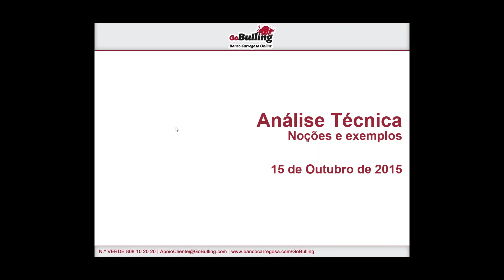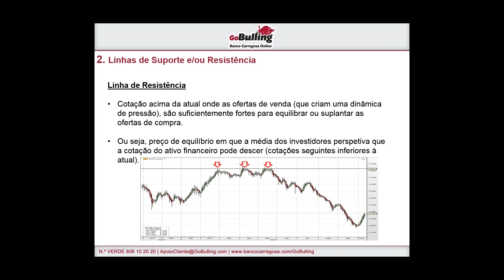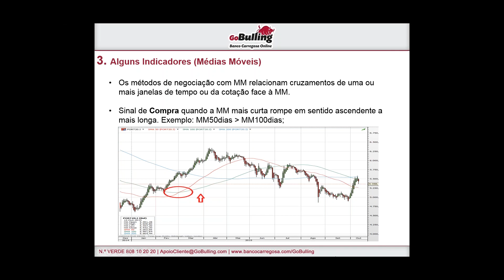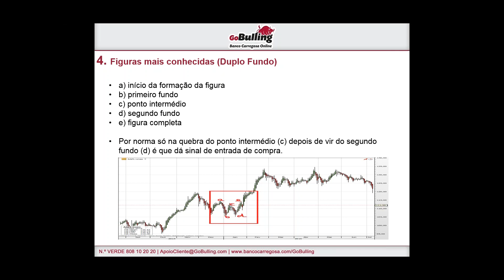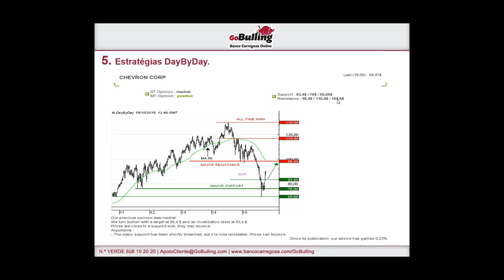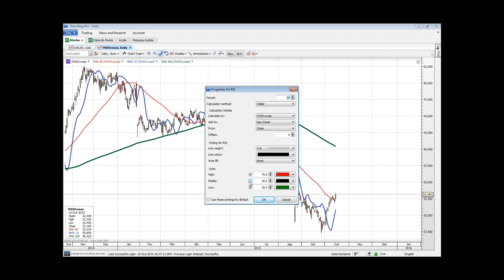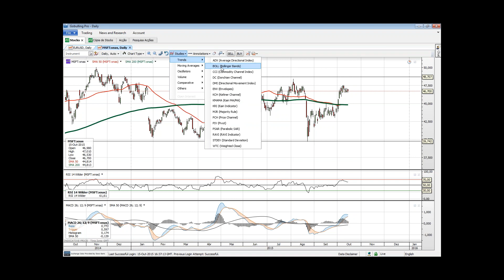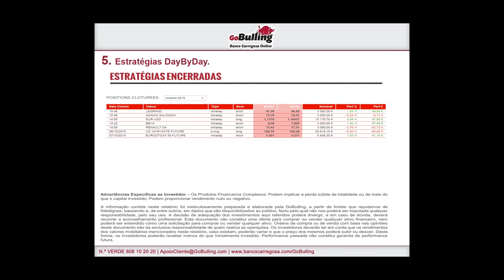Seminário GoBulling - Análise Técnica (Noções e exemplos)